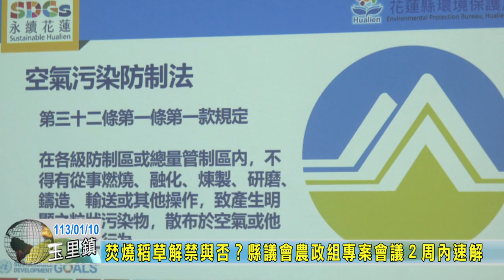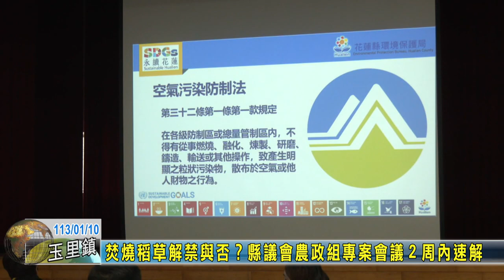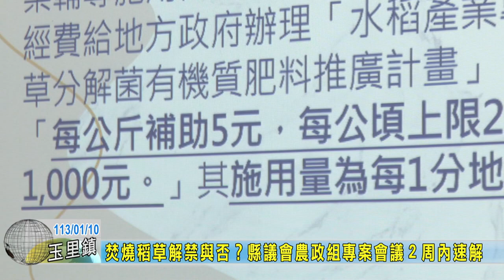20240110 02 焚燒稻草解禁與否縣議會農政組專案會議２周內速解